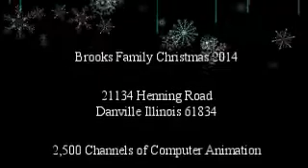Sugar Plum Groove 2014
2014 animated light display.  RGB elements purchased through including this year: Rectangle Luminary Box for C7 / C9 / Mini Light Bulbs, Wow Lights Christmas CCR Screen Package Clone Kit, Mini Tree - HexaTree™ for RGB or Legacy Lights (13.7" Base x 35" Tall), Singing Christmas Tree Face - Designed for RGB Lights (Nodes), RGB CoroFlake SnowFlake - 46", FM Radio Frequency "Tune To" Sign,
RGB MegaBall (8" Globe), Water Resistant Outdoor Moving Red + Green Laser with Mounting Stake and RGB Flood Kit with DMX Controller.